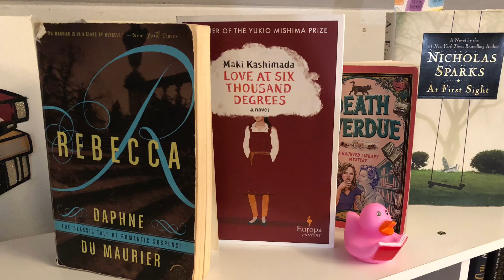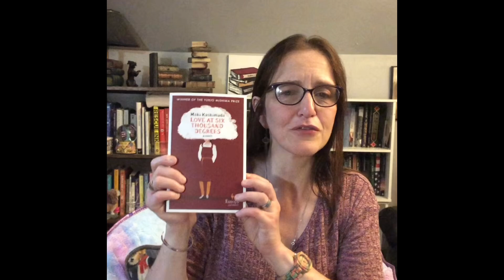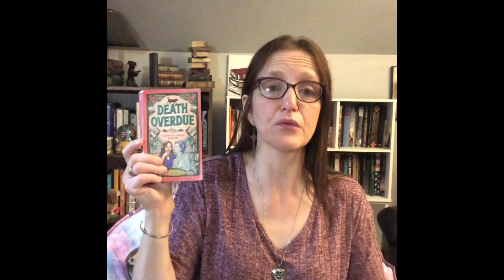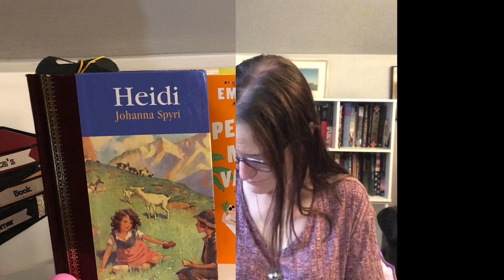June Reading Wrap Up/Sizzling Hot July TBR/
Hi Bookworms!  In this video, I decided to combine my June Reading Wrap up and my July TBR together because I have another busy week ahead.  I also, want to apologize because I made a mistake I said May reading wrap up instead of June reading wrap up.

Things Mentioned:
June Reading Wrap Up
At First Sight Nicholas Sparks
Love At Six Thousand Degrees-Maki Kashimada
Death Overdue -Allison Brook
Rebecca-Daphne Du Maurier
July:
Jaws-Peter Benchley
The People We Meet on Vacation-Emily Henry
Dark Secrets-Omari Cannon
The Devoted-Blair Hurley
Heidi-Johanna Spyri